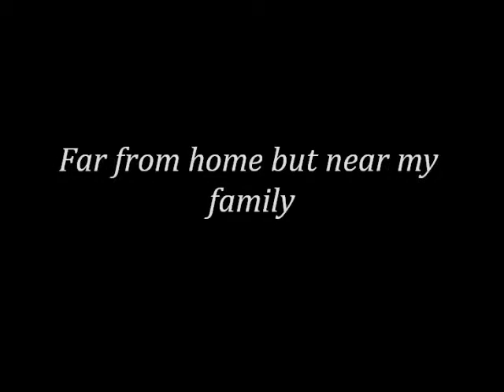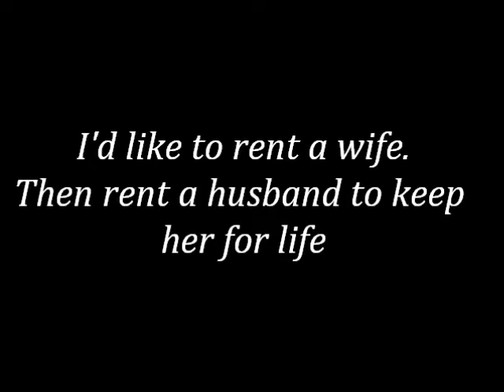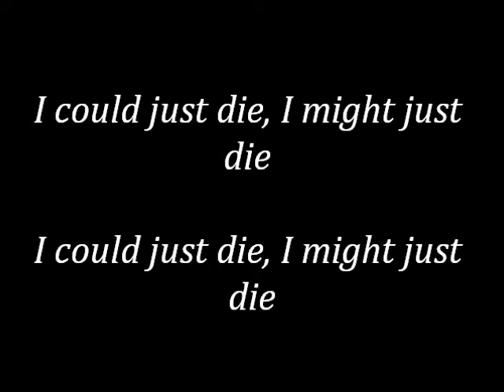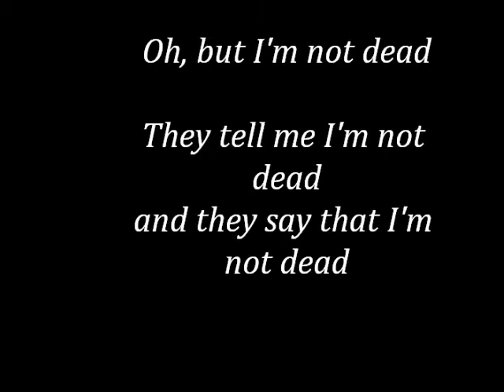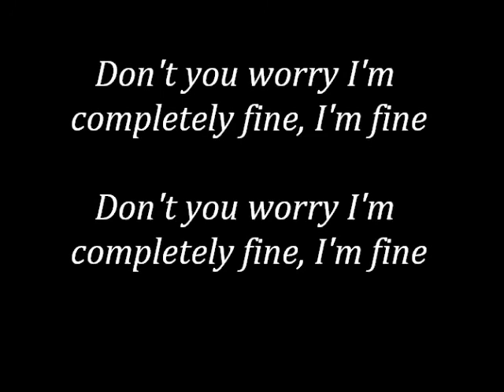Bad Wine and Lemon Cake [Lyrics! No intro]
From the album 'Amanda Palmer Goes Down Under'